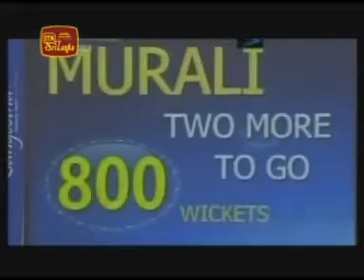Vimasuma - Muttiah Muralitharan - 23-7-2010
Vimasuma - Muttiah Muralitharan